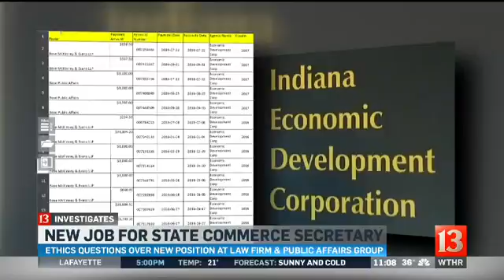New job for Indiana Sec. of Commerce raises ethics questions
Indiana's Secretary of Commerce will soon be taking a new job – but is that job a violation of state ethics rules?